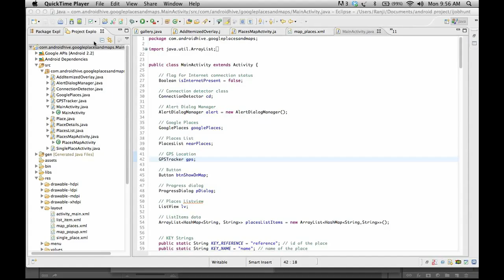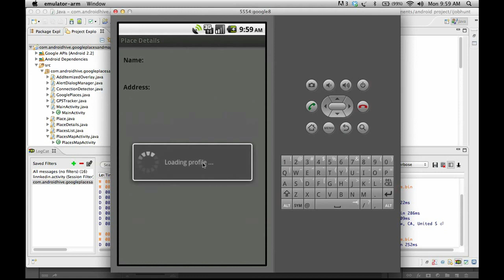Android Working with Google Places and Maps Tutorial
Tutorial about using google places api in android application. Explained how to get google places of users's current location and place them on a map.